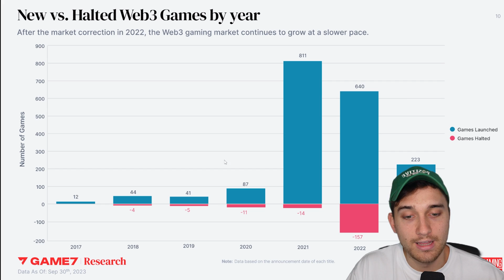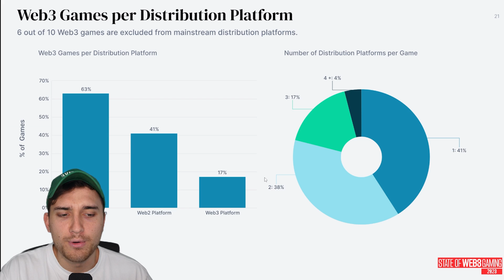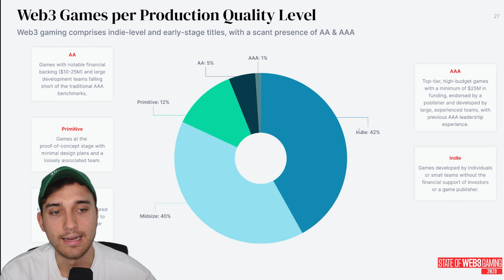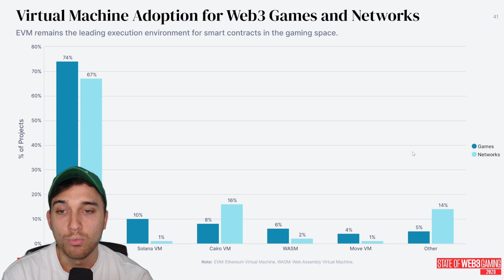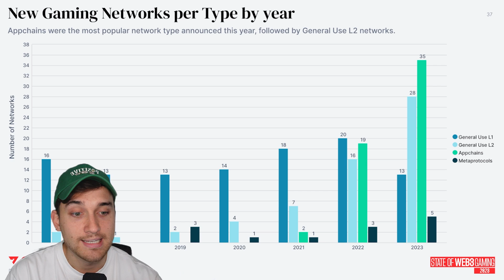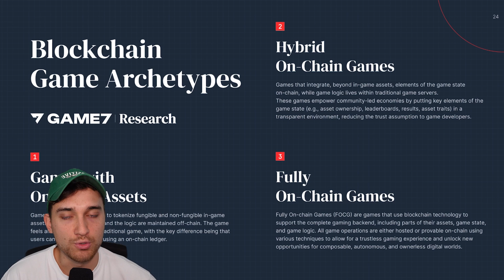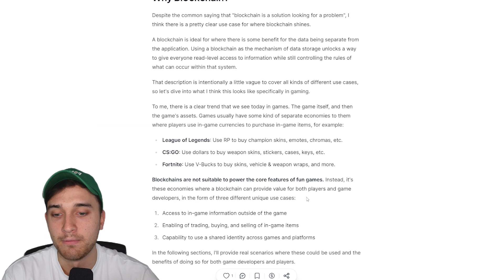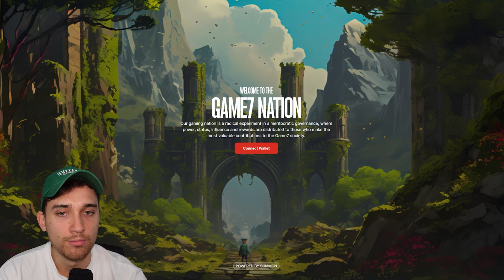Is Web3 Gaming Dead?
Game7 DAO just released their "State of Web3 Gaming" Report. In this video, we'll walk through the key insights and discover what's really happening in the web3 gaming world.

📚 Resources 📚

⌚Timestamps ⌚

0:00 Introduction
0:52 Is Web3 Gaming Growing?
3:03 Web3 Game Distribution
5:26 How Web3 Games Are Built
6:24 What Chains Are Used?
10:27 How is Web3 Tech Integrated?
14:27 My Thoughts on Web3 Gaming

Discord Server: No longer available.